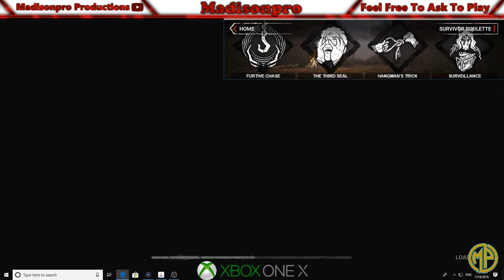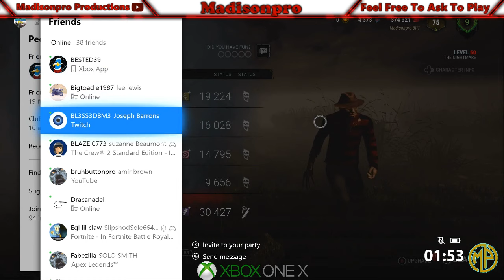PERK WHEEL CHALLENGE WITH FREDDY 2 PIPS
ALL SUPPORT IS WELCOME TO MAKE CHANNEL GROW

Chat Rules:
*Self Promotion is not allowed
*Don't Spam (Unless I tell you to)
*No backseat gaming allowed
*Do not request the streamer to play another game
*Respect Myself and the Mods
*Racism and Bullying is not allowed
*No swearing
*Do not talk bad about other streamers/content creators

Failure to follow these rules will result in a timeout or even a Ban.